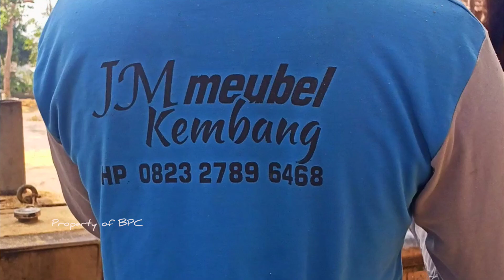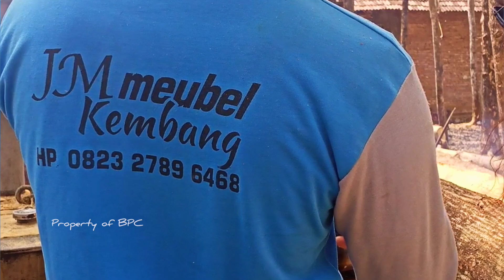KAYU JATI TERTUA DIKEBUN ‼️ Gergaji mesin serkel rakitan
EKSTRIM ‼️ Gergaji kayu jati - mesin serkel rakitan,
GERGAJI SERKEL RAKITAN belah kayu mahoni & jati